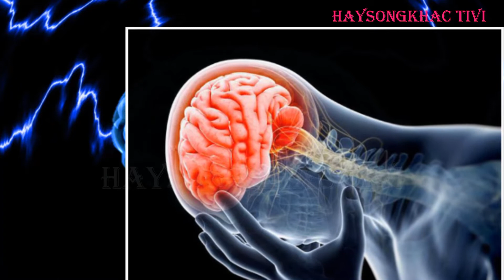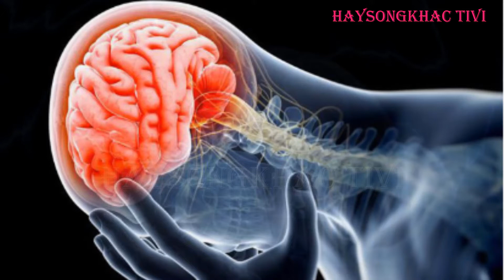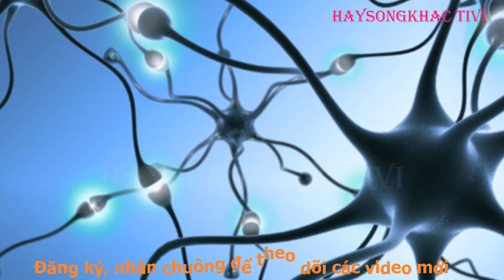Tại sao chúng ta không thể phẫu thuật ghép não | HAYSONGKHAC TIVI